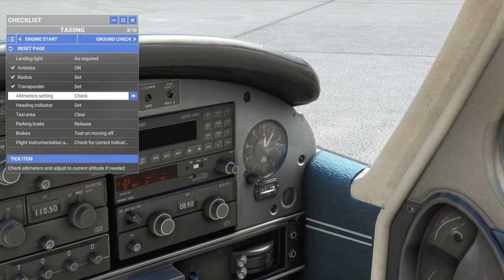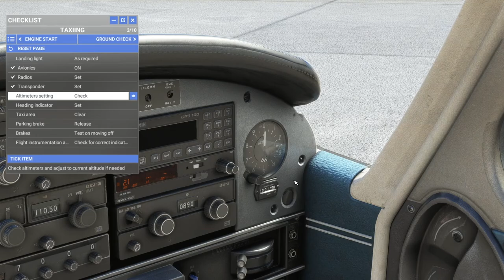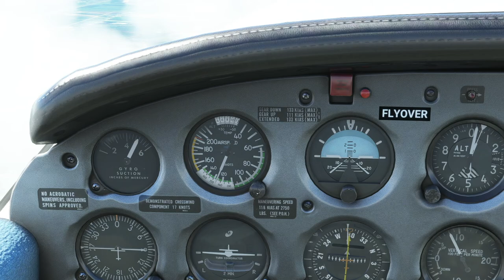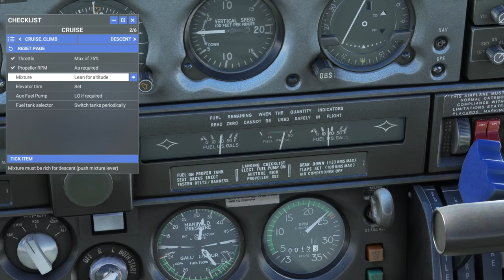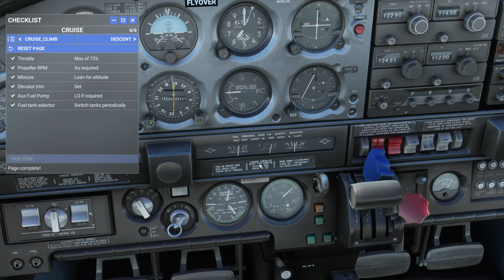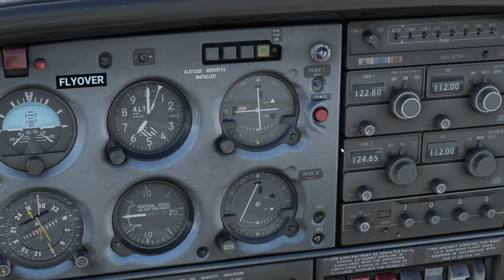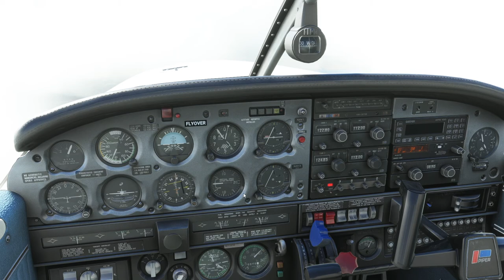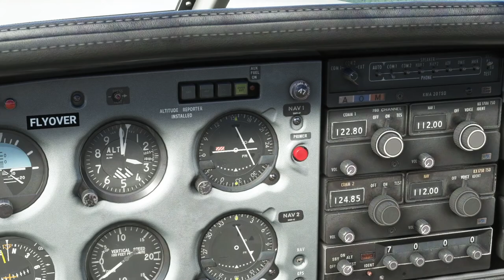MVFR Condition at Dawei Airport | VOR to VOR World Tour | Ep.5 | MSFS2020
Today we fly from Bangkok Intl. Airport across the border to Myanmar and our destination is airport Dawei with some interesting weather. In the end, I messed up the landing but overall all it was a good flight.

Today's Route: VTBD BKK KPS DWI VYDW

Main mods used in this video:
- PA-28R Turbo Arrow III by Just Flight
- Little Navmap by albar965
- Navigraph Charts

Flight Simulator:
Microsoft Flight Simulator 2020 by Asobo Studios

PC Specifications:
RAM - 32GB
Storage - 2xM2 SSD 240 GB, 1x SATA SSD 240GB, 2x 1TB HDD (MSFS is on HDD)
PXN Hotas 2119 Pro
40" 1080p 60Hz LCD TV + 32" Asus 1080p Monitor